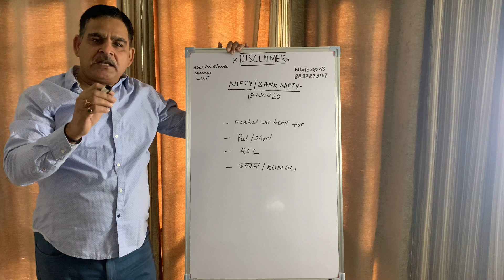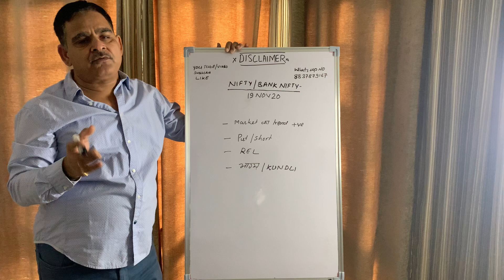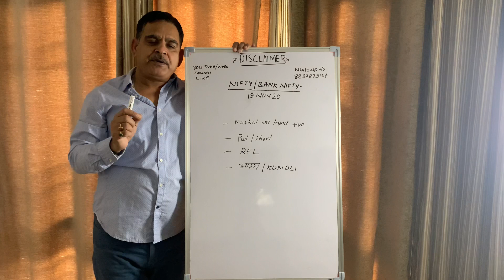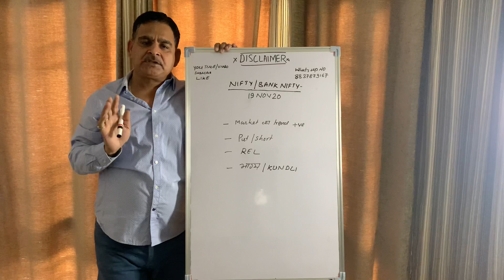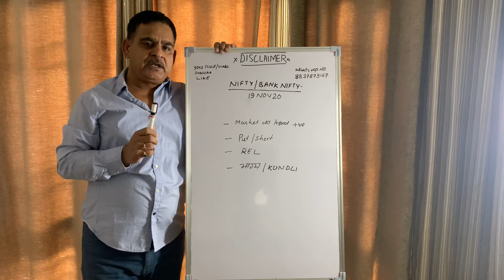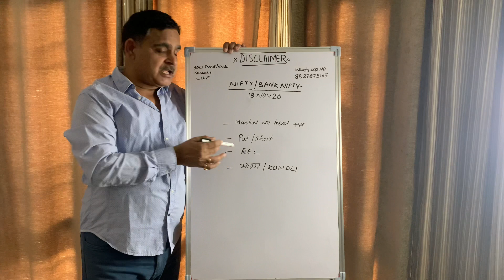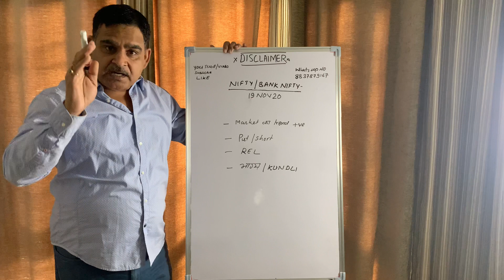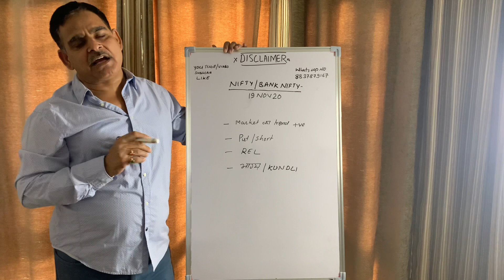19th November Prediction || NIFTY / BANKNIFTY trend Financial Astrology Analysis